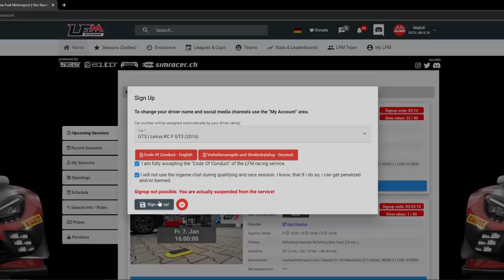Ich wurde bei LFM GEBANNT.. | Mein Statement | Mabix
Danke Freunde!

Meine Loadcell Pedale:

Meine Lenkrad Empfehlung für Einsteiger:
Thrustmaster T150